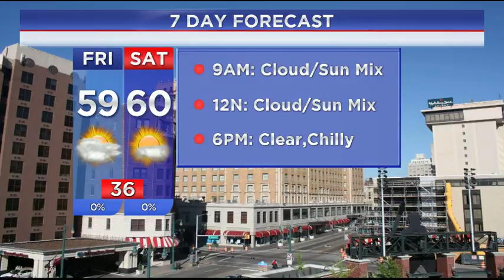WREG-TV Weather Overtime for FRIDAY AM 11.25.2016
WREG Meteorologist Austen Onek takes an in-depth look at the forecast for the holiday weekend and beyond, also a look at Weather Where The Troops Are, and a quick check of any earthquakes in the Mid-South, all coming up on @3onyourside video weatherblog WeatherOvertime.